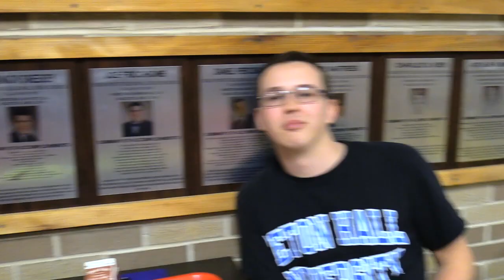College Shirt Day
Created by Julianne M, Peyton M - This is an educational student video production learning experience created by the High Point's Media Technology Program. High Point Regional High School claims no rights to the commercial songs & video used in the production. Property and rights for commercial audio & video go to the specific artist and or creator.